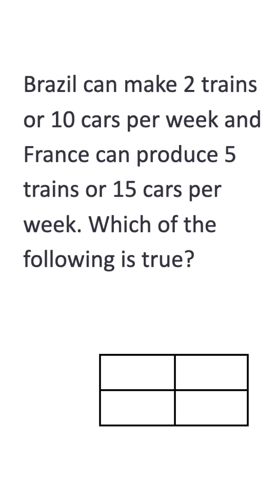Hardest Concepts In Macro (Part 1)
1. Comparative advantage. Specifically, determining how two countries should specialize and their terms of trade. The math isn’t hard, but it’s easy to get confused. The trick is to set up the question the same way every time. If the question gives you numbers in a sentence, convert it to a chart and use the same procedure you use on my videos and study guides. That way, it doesn’t matter what numbers they give you. Just follow the same procedure. Helpful Video

2. Calculating the GDP deflator and converting nominal to real and real to nominal. The trick is to remember that the deflator is kind of like the CPI. Instead of being a basket of specific goods, it is a basket of everything, the nominal GDP, divided by that same basket adjusted for inflation, the real GDP, times 100.  And just like CPI, the deflator tells you how much prices have changed. So if the deflator is 130 that means prices increased 30%. So if the real GDP was $50 billion, the nominal GDP would be 30% higher. ($60 billion).  Helpful Video

3. Long Run Adjustments. Macro exam questions have to be very specific. This is because the answer totally depends on whether they are asking about the short run or long run. For example, a tax cut for consumers would increase GDP in the short run but would have no change in the long run. The trick is to read the question carefully and to remember that, in the long run, the economy will automatically adjust when there are negative output gaps or positive output gaps. Helpful Video